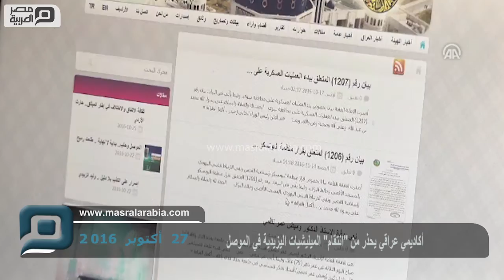مصر العربية | أكاديمي عراقي يحذر من "انتقام" الميليشيات اليزيدية في الموصل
حذر الأكاديمي العراقي عبد الحميد العاني، من وجود مؤشرات على عزم ميليشيات يزيدية من شن اعمال انتقامية بعد تحرير الموصل المرتقب من سيطرة داعش ضد أهالي المدينة من السنة ردا على تجاوزات داعش في قضاء سنجار ذات الأإلبية اليزيدية. وفي مقابلة مع الاناضول، حذر العاني أيضا، وهو عضو مجلس شورى هيئة علماء المسلمين في العراق، من أن استعدادات الأمم المتحدة للنازحين من الموصل تستوعب فقط للىن 60 ألف شخص، مما يعني 6% فقط من الأهالي المتوقع نزوحهم من الموصل، والمقدر عددهم بمليون شخص.